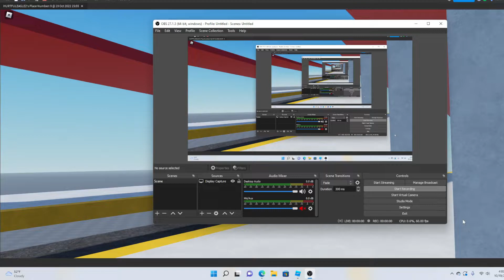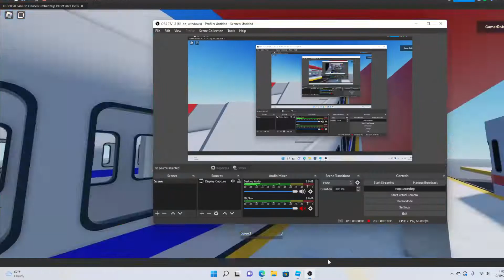Roblox SEPTA - ABB N5 Preview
yup, i finally made the N5! also thank you guys for 300 subs! I'm going to be doing a Q&A soon, so if you have any questions you want me to answer, put it in the comments, or in my discord server